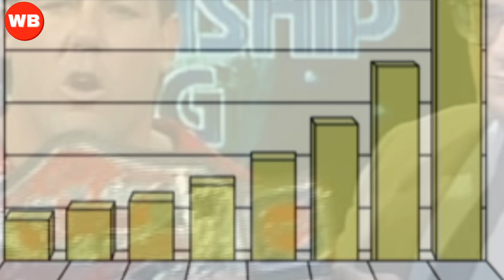The Retrospect: The Man Called 'STING'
Wrestlebuddy's Best Tyler Peters is here with his first voiceover about WCW & WWE Legend Sting.